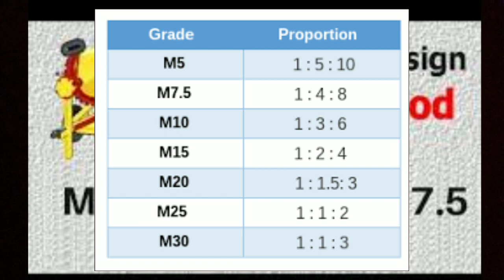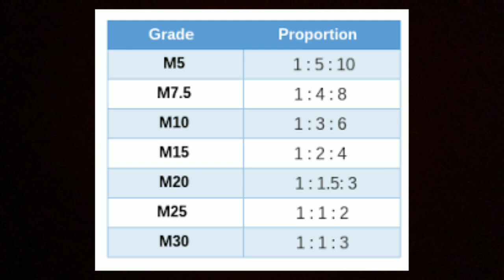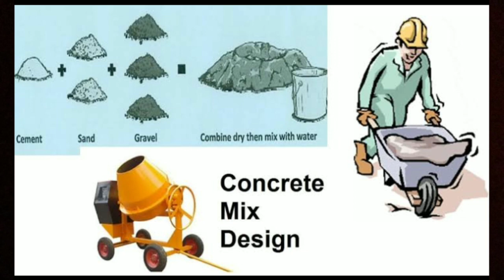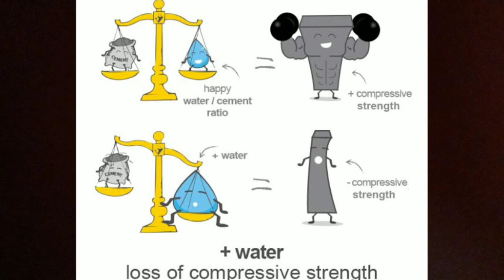Grade of concerte || water cement ratio || strength of concrete || civil engineering telugu || sakir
In this video I explained about the grade of concerte and water cement ratio .
Grades of concerte i.e., M5,M7.5,M10,M15,M20,M25 here m is mix proportion and that numerical is characteristic strength .
In this video I give proportions in tabular form .
Thanking you .